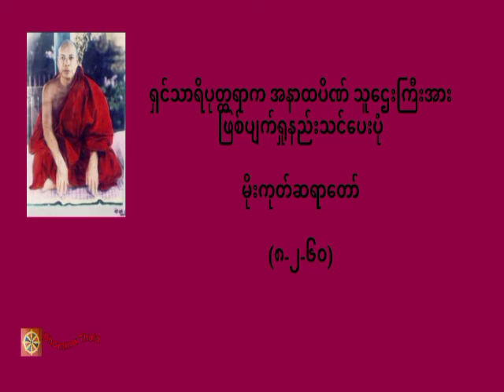ရှင်သာရိပုတ္တရာက အနာထပိဏ် သူဌေးကြီးအား ဖြစ်ပျက်ရှုနည်းသင်ပေးပုံ ၊မိုးကုတ်ဆရာတော်(၈-၂-၆၀)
တရားအသိတိုးပွားကြစေရန် နာယူကြပါ။